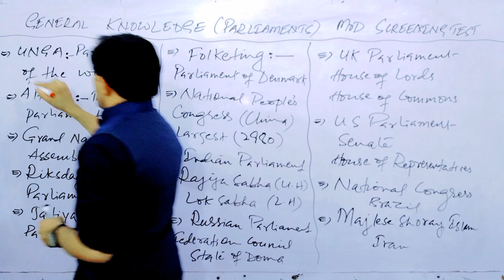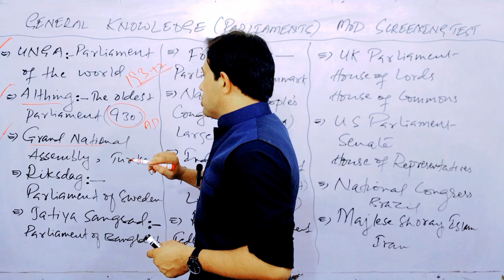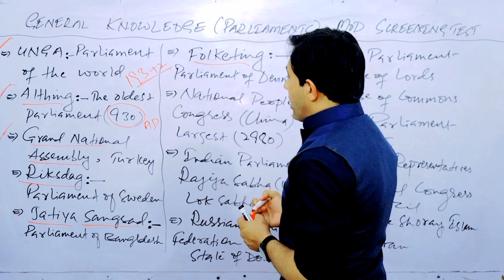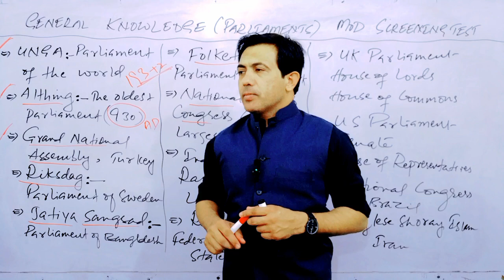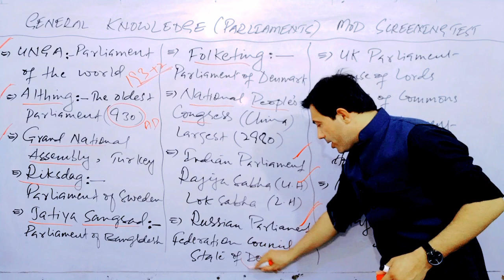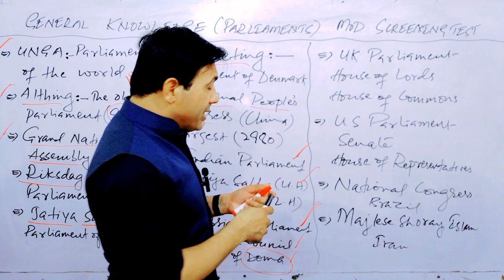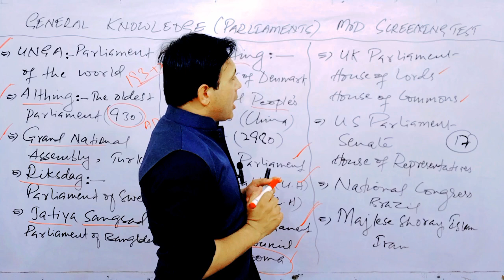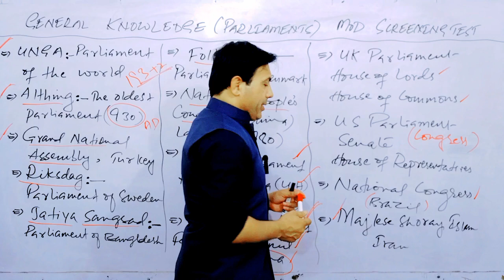Ministry of Defence Screening Test General Knowledge | GK MCQs of Parliaments | By Muhammad Akram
Ministry of Defence Assistant Director Screening Test | GK MCQs of Parliaments By Muhammad Akram khoso.